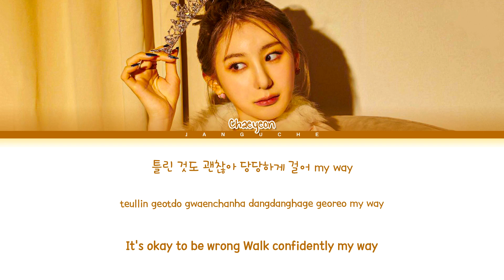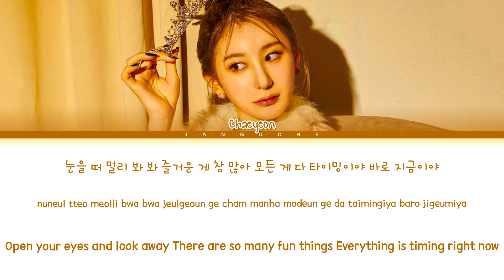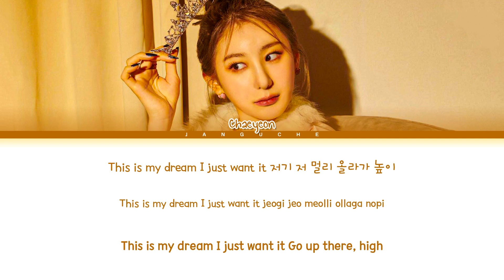LEE CHAE YEON (이채연) - "Don’t Be A Jerk" (Color Coded Lyrics Eng/Rom/Han/가사)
• Artist: LEE CHAE YEON
• Song ♫: Don’t Be A Jerk
• Album: 'Over The Moon'
• Released: 23.04.12